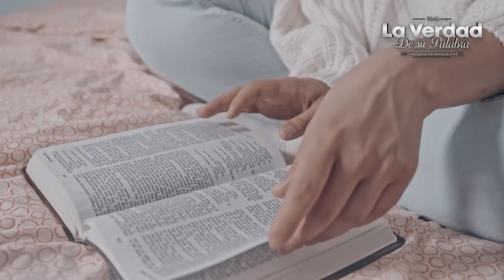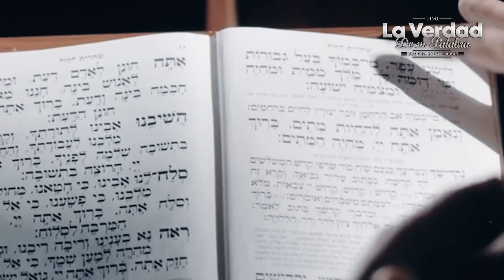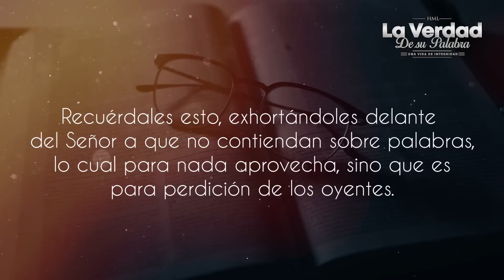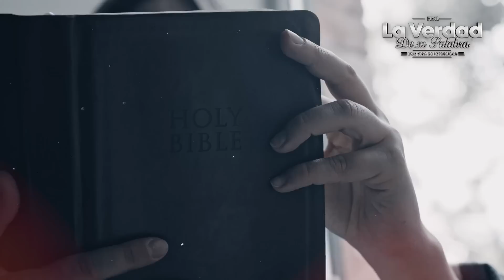Es Hora de salir de este Mundo, ESTO YA SE METIÓ en la Iglesia!!! LA BIBLIA lo explica 😱📕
Terrible moda entro en la Iglesia ahora, es momento de salir de este mundo, por esto nunca te metres con Dios, Iglesias ahora estan haciendo una de las peores herejías de la historia, por eso la Iglesia se hizo más mundana, solo la Biblia lo explica. Mira el video